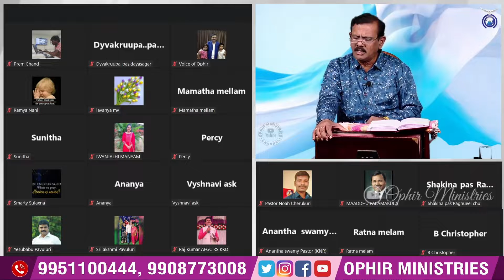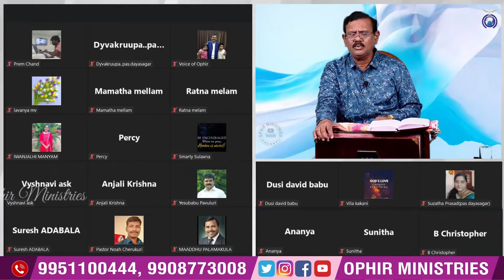ప్రార్థన యేసుని సందర్శన | Praarthana Yesuni Sandarshana | Ranjith Ophir Songs #0998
ఈ పాట మీకు నచ్చినట్లయితే దయచేసి ఈ పాటను లైక్ చేసి ఛానల్‌ను కూడా సబ్స్క్రైబ్  చేసుకోగలరు, మరి కొందరికి పరిచయం చేయగలరు. మీ రెస్పాన్సెస్‌ను, సలహాలు సూచనలు దయచేసి కామెంట్స్ రూపంలో తెలియజేయగలరు.

ఈ ఛానల్‌ మీ ఆత్మీయ జీవితానికి ఆశీర్వాదకరంగా ఉండిన యెడల, మీరు మరింత ఆత్మీయ మేళ్ళు పొందుకోవాలని అనుకుంటే ఈ ఛానల్‌ని సబ్స్క్రైబ్ చేసుకొని ఆగిపోకుండా దయచేసి ""ఓఫీర్ మినిస్ట్రీస్"" యూట్యూబ్ ఛానల్‌ని కూడా సబ్స్క్రైబ్ చేసుకొనవలసిందిగా మనవి చేస్తున్నాము.

ఈ ఛానల్‌లోని ప్లే-లిస్ట్స్ విభాగాన్ని తప్పక దర్శించగలరు. ప్లే-లిస్ట్స్ గురించిన మరింత వివరాలు... ఈ క్రింద ఉన్న పాట లిరిక్స్ క్రింద ఇవ్వబడింది, తప్పక చూడగలరు!!

 ప్రార్థన - యేసుని సందర్శన

పల్లవి: ప్రార్థన - యేసుని సందర్శన - పరమ తండ్రితో సంభాషణ

1. కరములెత్తి ప్రార్థించగా - పరమతండ్రి కౌగిలించును
 స్వరమునెత్తి ప్రార్థించగా - మధుర స్వరముతో మాట్లాడును || ప్రార్థన ||

2. తండ్రీ అని నే పిలువగా - తనయుడా అని తా బల్కును
 ఆదుకొనును అన్నివేళలా కన్నీరంతయు తుడిచివేయును || ప్రార్థన ||

3 మోకరించి ప్రార్థించగా - సమీపముగా వేంచేయును
 మనవులెల్ల మన్నిరచును - మహిమతో నలంకరించును || ప్రార్థన ||

4. కుటుంబముతో ప్రార్థించగా - కొదువ ఏమియు లేకుండును
 ఐక్యతలో నివసించును - శాశ్వత జీవము అచటుండును || ప్రార్థన ||

5 సంఘముగను ప్రార్థించగా - కూడినచోటు కంపించును
 పరిశుద్ధాత్ముడు దిగివచ్చును - ఆత్మ వరములతో నింపును || ప్రార్థన ||

6. ఉపవాసముతో ప్రార్థించగా - కీడులన్నియు తొలగిపోవును
 కొట్లు ధాన్యముతో నింపును - క్రొత్త పానము త్రాగించును || ప్రార్థన ||

7. ఏకాంతముగా ప్రార్థించగా - నీతిని నాకు నేర్పించును
 యేసు రూపము నాకిచ్చును - యేసు రాజ్యము లోచేర్చును || ప్రార్థన ||

ఛానల్‌లోని ప్లే-లిస్ట్స్ వివరములు

0 - అందరి ఫేవరెట్ సాంగ్స్
1 - యాత్రికుడి పద ధ్వనులు_Unique_Songs
2 - యాత్రికుడి పద ధ్వనులు
3 - ఆంధ్ర క్రైస్తవ కీర్తనలు
4 - సీయోను గీతాలు
5 - స్తుతి - ఆరాధన గీతములు
6 - ప్రార్థన గీతములు
7 - క్రిస్మస్ గీతములు
8 - గుడ్‌ఫ్రైడే - పునరుత్థాన గీతములు
9 - హిందీ పాటలు
10 - ఆల్బమ్స్
11 - పురుషోత్తమ చౌదరి గారి పాటలు
12 - A B మాసిలామణి గారి పాటలు
13 - K V జేకబ్ గారు - K V జోసెఫ్ గారి పాటలు
14 - కోట జక్కయ్య గారి పాటలు
15 - బ్రదర్ ఏసన్న గారి పాటలు
16 - గండిగుంట రాజబాబు గారి పాటలు
17 - N J కాలేబు గారు - పమ్మి ప్రభుదాసు గారి పాటలు
18 - గంటా పీటర్ సింగ్ గారు - అంశుమతి మేరి గారి పాటలు
19 - చాట్ల దేవ సహాయం గారు - M S శాంతవర్థన్ గారి పాటలు
20 - ఆడియో సాంగ్స్
21 - స్పిరిట్యుయల్ వార్ఫేర్‌లోని పాటలు
22 - బహిరంగ సభలలోని పాటలు
23 - ఇండోర్‌ మీటింగ్స్‌లో పాడిన పాటలు
24 - చర్చ్‌లో  పాడిన పాటలు

ఛానల్‌లో ఎక్కువ వ్యూస్ మరియు లైక్స్ వచ్చిన వీడియోస్‌ను  ""0 - అందరి ఫేవరెట్ సాంగ్స్"" అనే ప్లే-లిస్ట్‌లో యాడ్ చేయడం జరుగుతుంది. ఈ ప్లే-లిస్ట్ తరచుగా అప్డేట్ చేయడం జరుగుతుంది.!!"